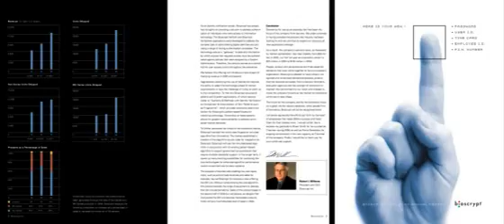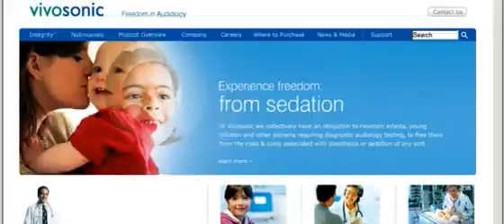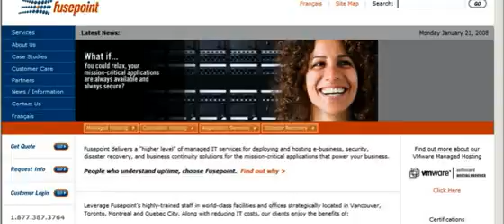2008 4ward Corporate Video - Produced by 4ward Toronto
4ward Promotional Video showcasing 4ward's services and solutions. for Corporate and Product Video Production